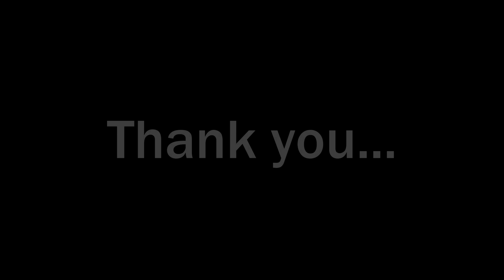Naan Gaali Piano Cover | Good Night | Sean Roldan | Manikandan | Piano Glise Tutorial Series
Naan Gaali Piano Cover | Good Night | Sean Roldan | Manikandan | Piano Glise

🌟Song:
Composed by Sean Roldan
Tutorial created by Piano Glise!!!